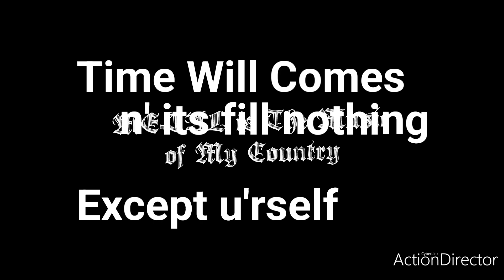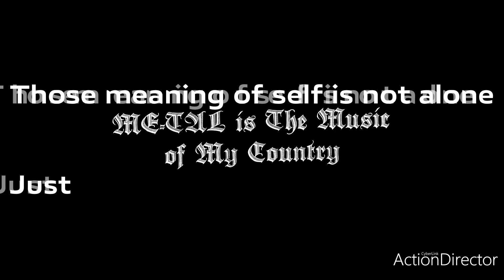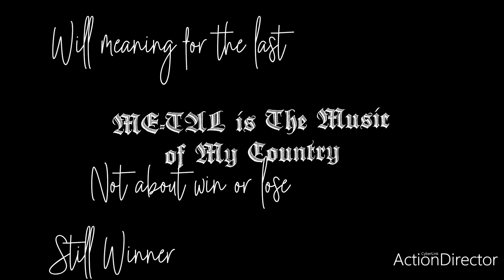ME-TAL is The Music of My Country